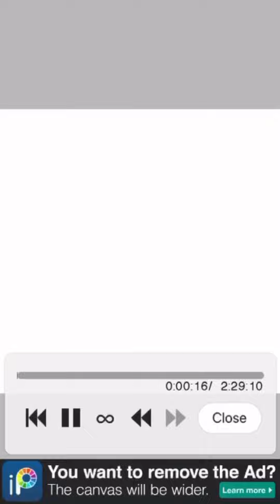The happy friends :’) (took me like 3 hours to do)